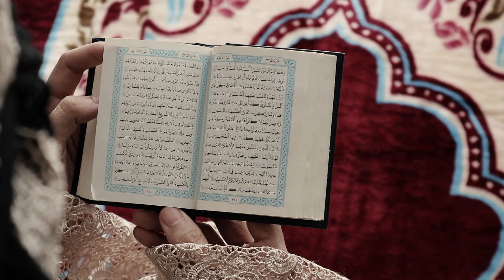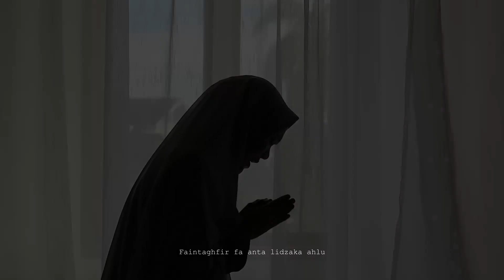I’Tirof - Sebuah Pengakuan - Puteri Astri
I'Tirof (sebuah pengakuan)
Vocal : Puteri Astri (@puteriastri_mua)
Keyboard : Purwaginanjar (@purwaginanjar)
Video : Tata Puspita (@tatapuspita58)